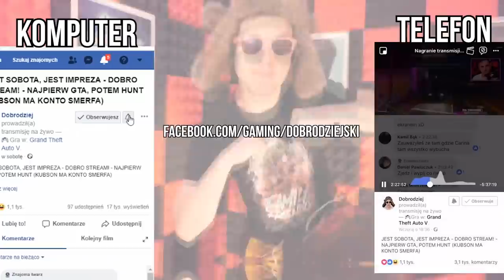TUPIĄ, TUPIĄ SETKI NÓG! || #3 || A PLAGUE TALE: INNOCENCE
► NAJTAŃSZE GIERECZKI NA RYNKU, GOŚCIU Z KODEM 'DOBRO' MASZ 3% ZWROTU!

Witajcie w trzecim odcinku z nowej gry A Plague Tale: Innocence! Dzisiaj odkryjemy, co tak naprawdę wywołało choroby u lokalnej ludności...

Przygodowa gra akcji z elementami skradanki, w której gracze trafiają do XIV-wiecznej Francji opanowanej przez czarną śmierć. Główni bohaterowie, czyli Amicia i jej pięcioletni brat Hugo, starają się odnaleźć swoją matkę.

Jeśli spodobał Ci się ten odcinek z serii A Plague Tale: Innocence to z niecierpliwością czekam na Wasze opinie w sekcji komentarzy! Oceniając wspierasz moja pasje i za to serdecznie Ci dziękuje! Poważnie mowie!